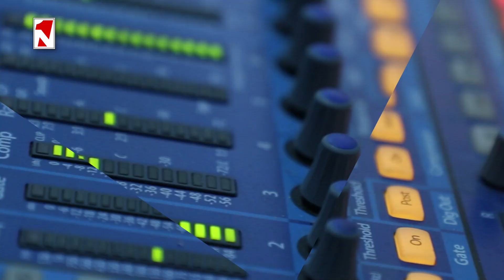Արցախի ԱԺ անառողջ որոշումը աշխարհը չի ճանաչելու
1in.am Armenian News & Analyses.